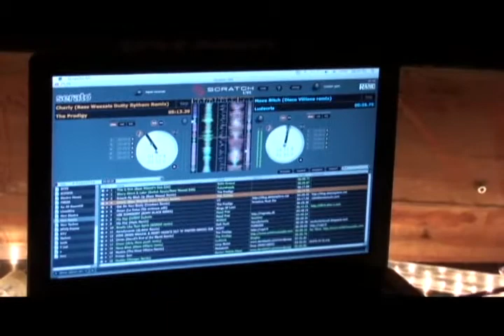FUSE (Edinburgh)........MixMaster Promotions Covers A Night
Mixmaster Promotions goes along to cover a night at Fuse at berlin Edinburgh.           FUSE³ - 3 Rooms - 3 Sounds - 3 times the carnage!

Saturday 23rd May @ Berlin

ROOM1 - DISCO, FUNK, JACKIN HOUSE and WONK

CHEAP AS CHIMPS (Bad Advice) , Ally Byers (Fix8) and our residents "Fuse House Mafia" Lee Mutch, Matt Mackie and Slikk Mick

MAIN ROOM

NUWAVE//ELECTRONICA//TECHNO// WONKY ELECTRO and FIDGET HOUSE

Residents; Gus Armstrong, Luke Cassidy, Stu Todd and Tim James

ROOM 3 - MINIMAL AND TECHNO

DJS - Dickie Drysdale, Master Chemist, Pagowsky vs Systematik, Andy&Lugzz

On the back of the massive and continuing success of Fuse's monthly parties at Berlin.. We have decided that in May.. One FUSE is simply not enough. By popular demand we have decided to throw another MASSIVE party in May.. this time on a Saturday night with three rooms, three music policies and more up and coming talent than you can shake a stick at!

Entry --- £5
Drinks --- £2
Time --- 10.30pm - 3am
Where? -- Berlin